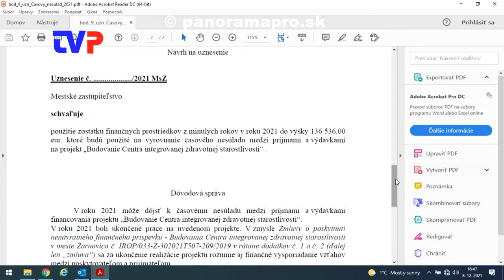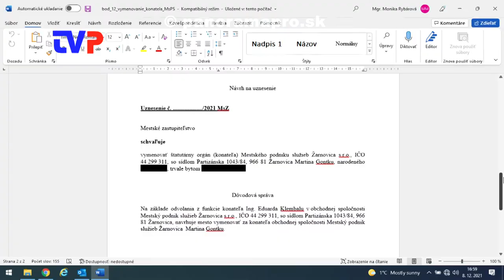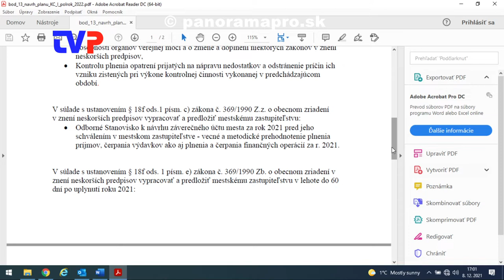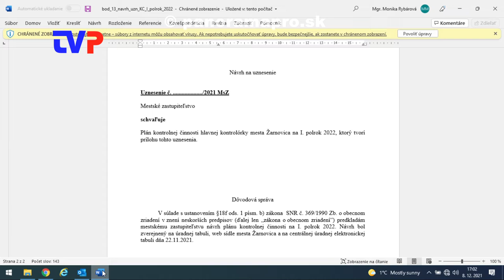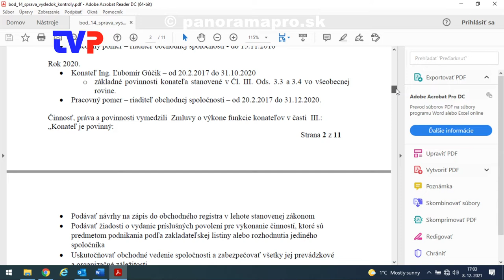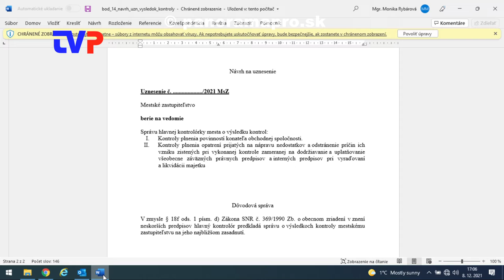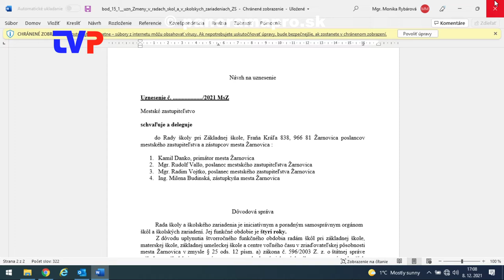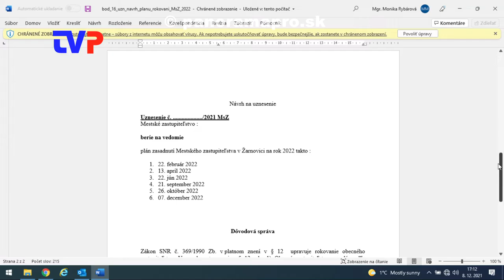7. Mestské zastupiteľstvo poslancov v Žarnovici 2021 - 2. časť